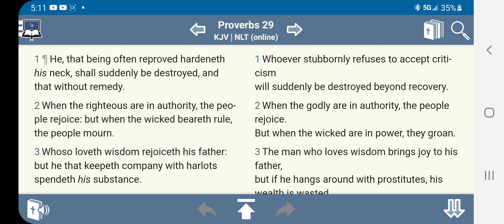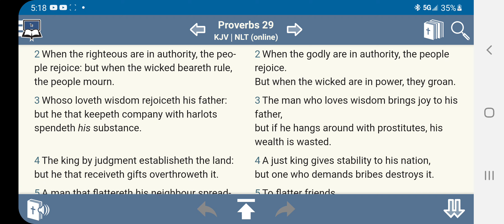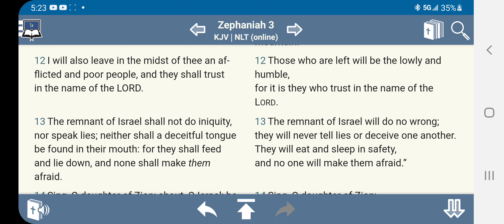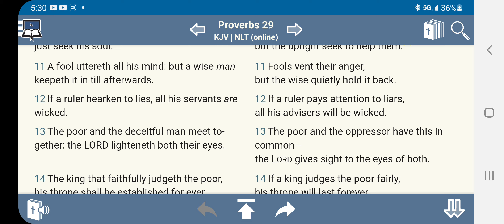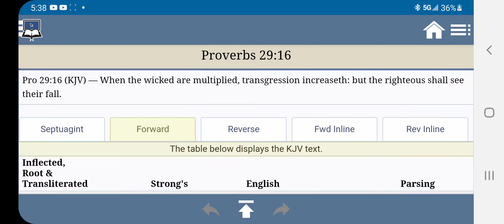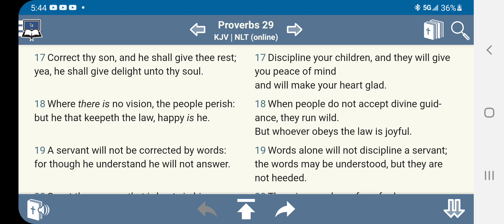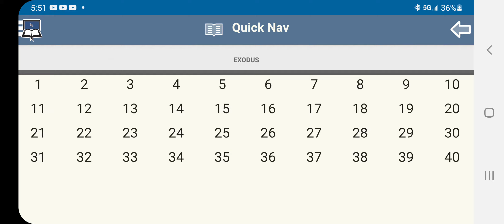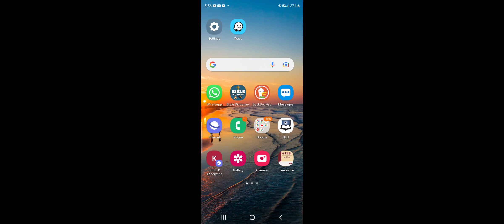VARIOUS TOPICS: PROVERBS 29 (WISDOM)